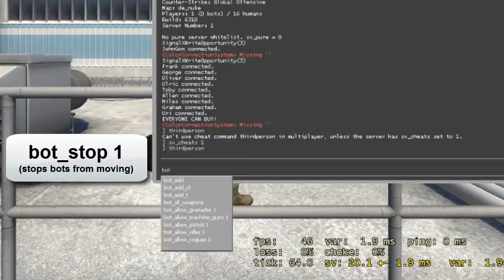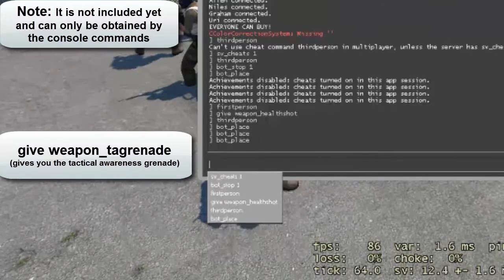CS:GO: New Grenades (Wildfire Update) (Crash Fix)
is gaben trying to tell us something?
zombie mode in the future? :P

I know about these new grenades from 3kliksphilip's video about the wildfire update.

1 like = 1 hype
1 comment = 1 doritos
1 scrubscribe = 1 mountain dew

Programs used:
Camtasia dank Studio 8.4